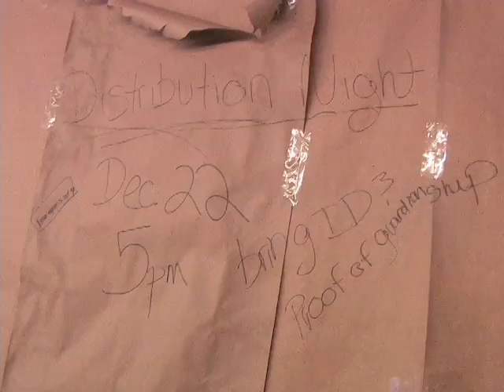Scenes from the Toys for Tots drive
Sgt. William Wolbert talks about coordinating the Toys for Tots drive. Also, Sgt. Wolbert explains, due to snow concerns, the drive will be open until 6 pm Friday night, and closed over the weekend and opening 9 am Monday morning.